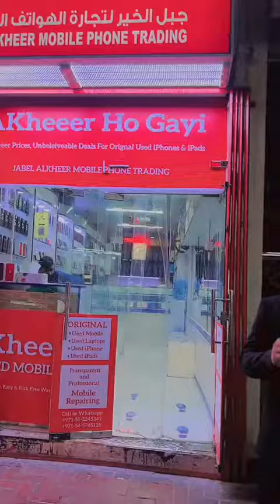Kisi Ko Pta Hai Answer?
Our Shop is Located in Bur Dubai,
Address: 21a Al Raffa Street Bur Dubai

Al Khuta Al Akheera Mobile & Computers Trading

Nearest Landmarks;
1- Next to City Exchange or
2- Exactly Behind Astoria Hotel or
3- Behind Al Raffa Police Station or
4- Near Al Ghubaiba Bus Station/Metro Station
For exact location you can also google our name “Akheeer USED Mobiles” and get our pinpoint location from google/google maps.
Our full name is: Al Khuta Al Akheera Mobile & Computers Trading. (Translates to: Final Plan Mobile and Computers Trading)

We sell original USED Mobile Phones and all phones have 45 days checking warranty unless specified otherwise. All phones have warranty and all phones can be returned or exchanged if mentioned in invoice. We provide special and risk free warranty terms to fans and customers who love us and understand our policies well.

Original USED Mobile Phones
Original Second hand Mobile Phones
Original USED Smartphones
Genuine USED Mobile Phones
USED iPhone for sale
iPhone for Sale
iPhone X for sale
iPhone XS for sale
iPhone XR for sale
iPhone XSMAX for sale
iPhone 11 for Sale
iPhone 11 Pro for sale
iPhone 11 Pro Max for sale
iPhone 12 Pro Max For Sale
iPhone 13 Pro Max For Sale
iPhone 14 Pro Max For Sale
iPad for sale
iPad Mini for sale
iPad Air for sale
iPad Pro for sale